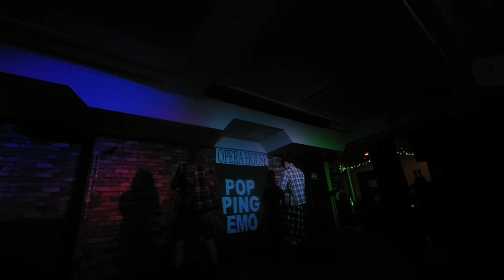(VR180) 🍌ポピエモ🍊 "タダのポピエモ 池袋編"@池袋オペラハウス / POPPING EMO 2019/6/29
POPPING EMO定期公演 "PEF"~episode.13〜
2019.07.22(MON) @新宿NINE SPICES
リクエストアワー開催

 POPPING EMO 4thワンマンライブ
2019年 8月 25日 ＠新宿LOFT
がありますよー

処理に24時間くらいかかったけれど・・・・